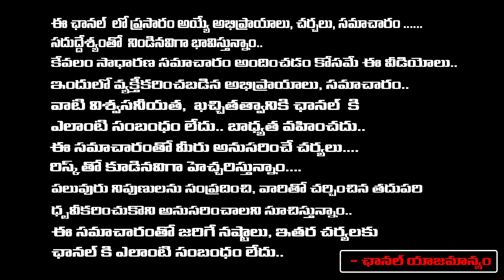CM Jagan Secreat Meeting With MLA's | AP Elections | First telugu digital